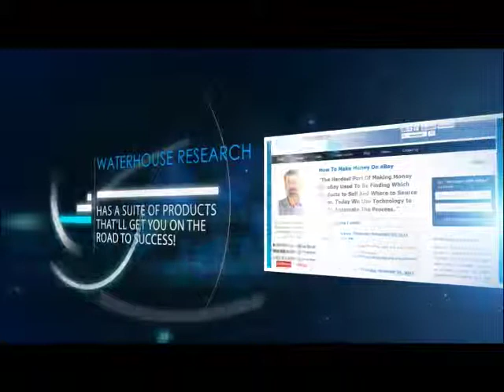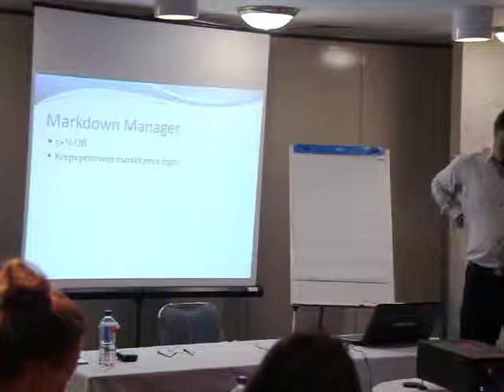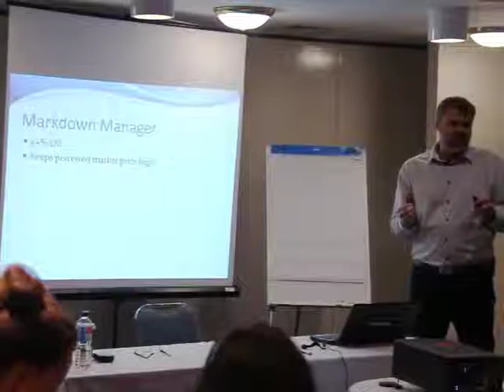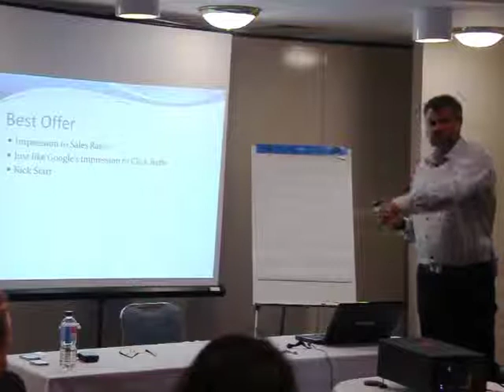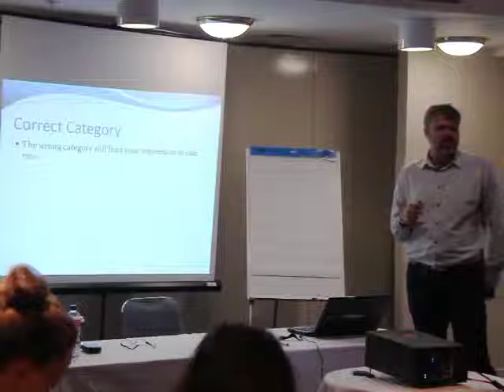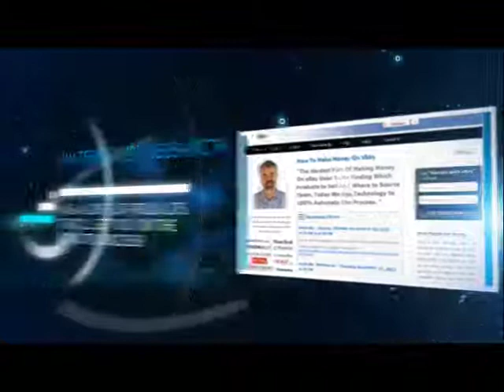How to Make Money From Home - Author Million Dollar eBay Business From Home